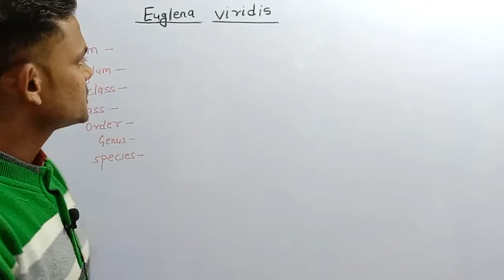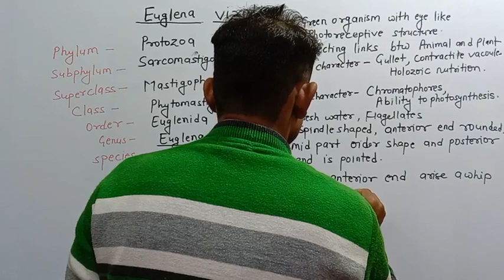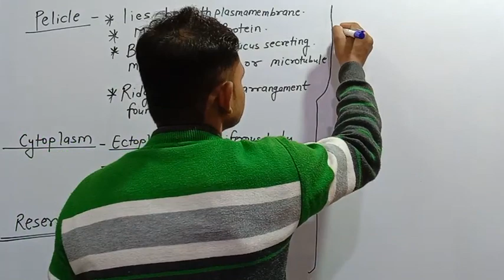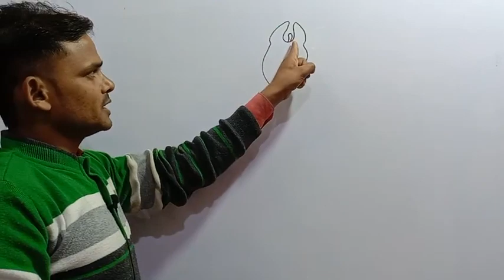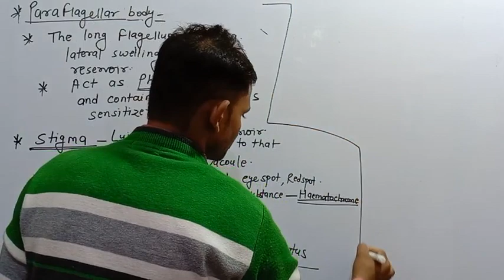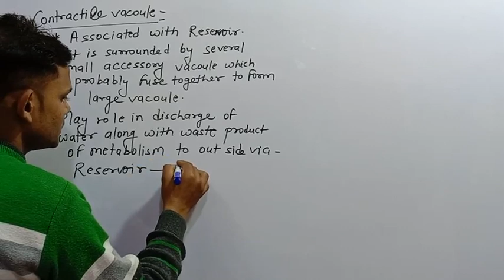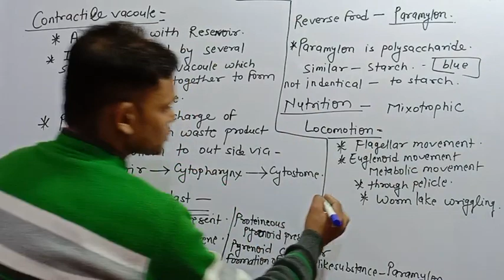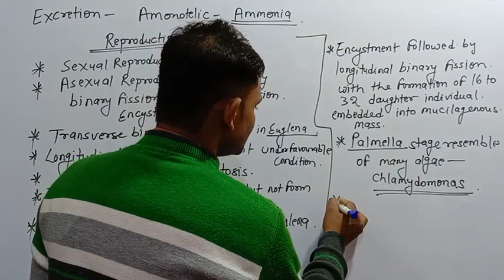Phylum Protozoa Euglena TGT/PGT/KVS/GIC/LT#By Gaurav sir #